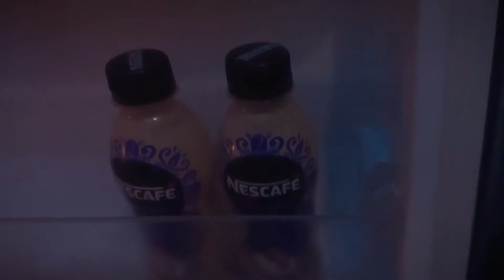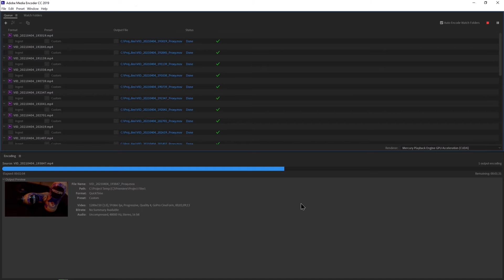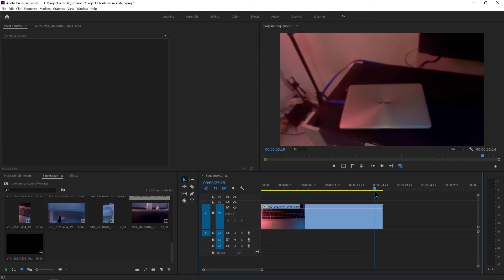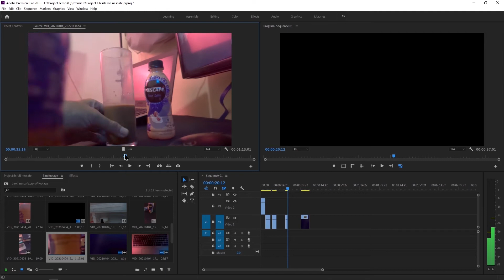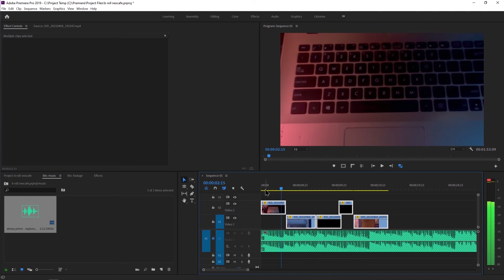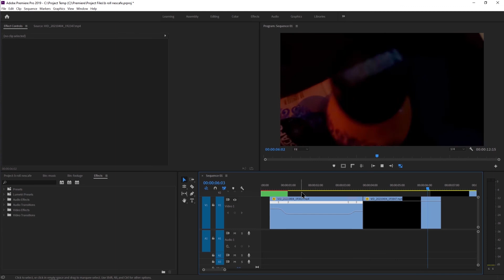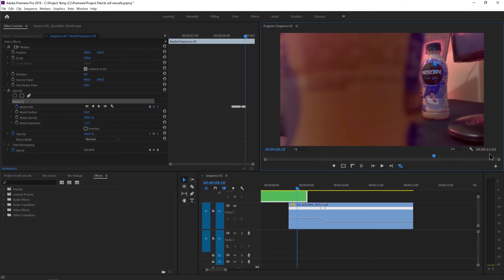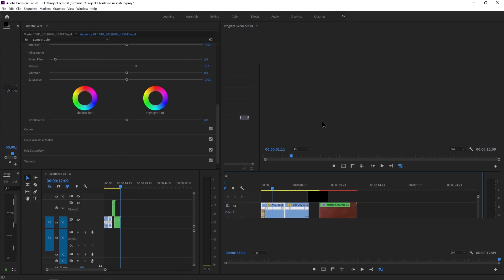Proses editing B-roll Mudah dengan adobe PREMIERE PRO | Jonathan Krisna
video ini adalah proses edit B-roll mudah nescafe dengan adobe premiere pro,
untuk video broll nescafe yang versi landscape.

video vertical yang aku buat dengan capcut di hp bisa liat di link ini ya :

dengan proses editing broll mudah dengan adobe premiere pro ini semoga kita bisa termotivasi untuk membuat karya yang lebih baik lagi, semakin sering kita berkarya, semakin baik hasilnya, ayo belajar bersama!

gear :
xiaomi mi10t
software :

karena video ini berdurasi hampir 2 jam,
silahkan skip pada time stamp di bawah untuk lompat ke proses berikutnya.

Timecodes
0:00 - Intro
0:13 - broll
1:25 - import media encoder
25:30 - new sequence
30:15 - jumpcut
1:01:23 - masking
1:23:10 - masking botol
1:32:36 - stabilisasi
1:33:20 - color grading